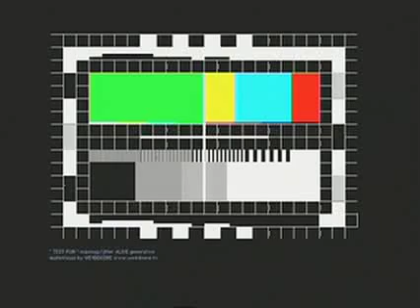TestRun1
test run 1 : weirdcore's first ever video installation at faster than sound 2006